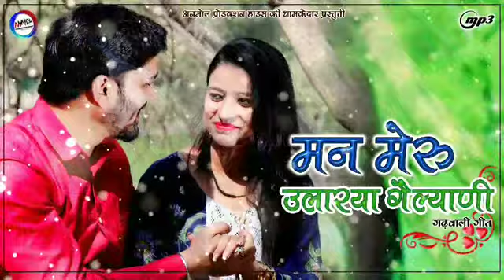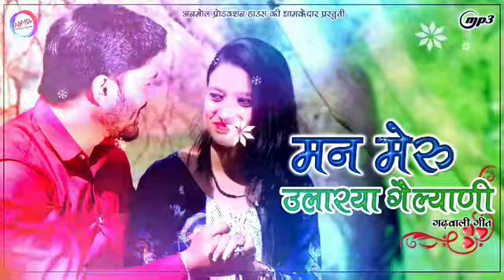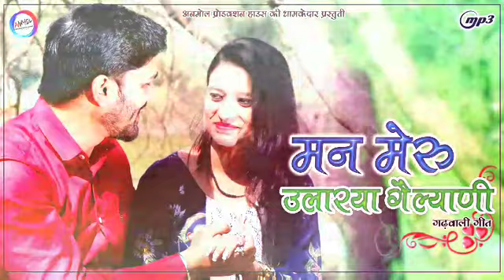मन मेरू उलारया गैल्याणी || Latest Uttarakhandi Song 2018 || Ramesh Bhandari & Meena Rana || Anmol PH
मन मेरू उलारया गैल्याणी || Latest Uttarakhandi Song 2018 || Ramesh Bhandari & Meena Rana || Anmol Production House
LYRICS & SINGER : RAMESH BHANDARI & MEENA RANA
RECORDING : SAGAR SHARMA
PRODUCER : AMIT CHAUHAN_VIJAY GUNSOLA
CO PRODUCER : YASHBEER BISHT
PROJECT MAINEGMANT : NARESH BISHT, SANDEEP GAIROLA
MANEGMANT : DALVIR NEGI ANJU RAWAT
EDITOR : ASHU ROCKY RANA
MARKETING : RAGHUVEER RAAJ ,SIMRAN RANA
BEST SUPPORT : PUSHPA CHAUHAN , SUMAN NEGI
SUPPORT : DEVENDRA SINGH & VIJAY BARTWAL

LEVEL : ANMOL PRODUCTION HOUSE

Note :- Please Do Not Upload & Copy Without Permission Of  Anmol Production House And All Rights Reservation Anmol Production House